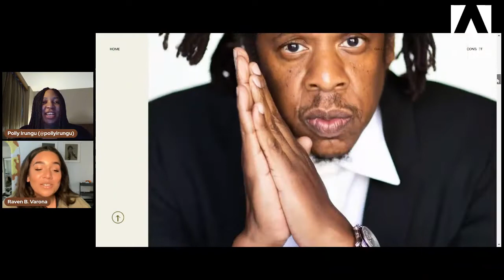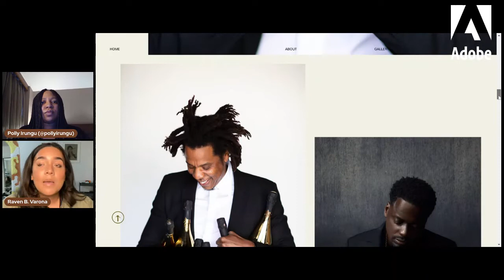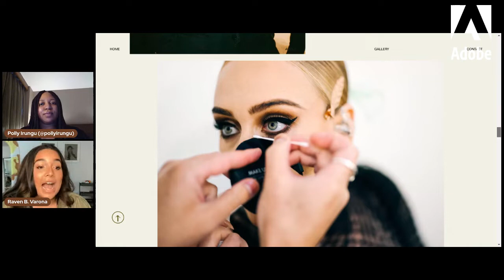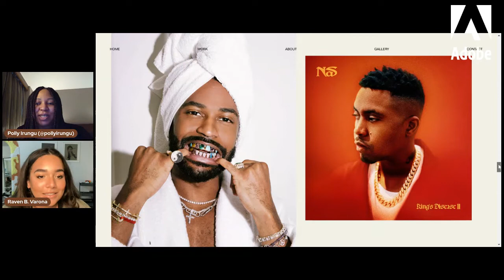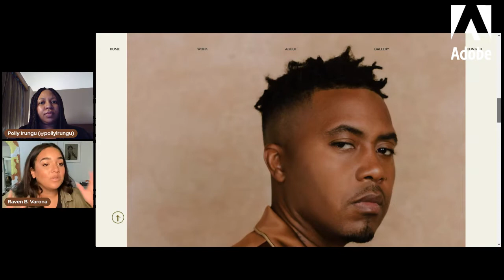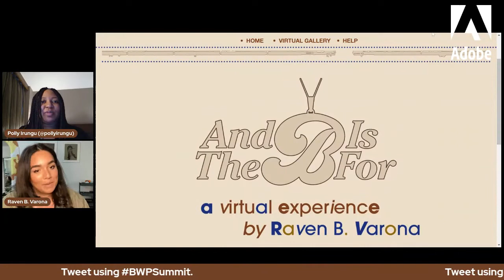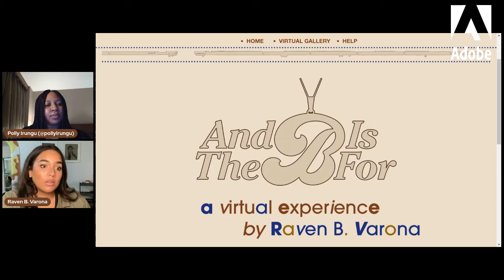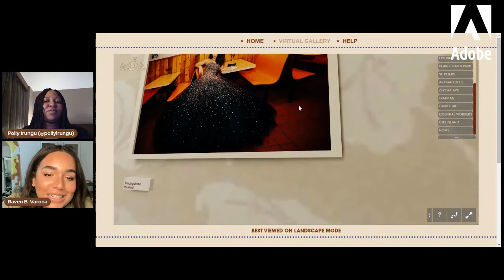Black Women Photographers: A Conversation with Raven B. Varona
Raven B. Varona also known as "RavieB" is a photographer born and raised in The Bronx, NY. She began her photography career shooting concerts and events in downtown New York. Capturing these important cultural moments sparked her photography career. Her work is intimate and colorful. She prioritizes the subject from a very feminine perspective. When looking at her photos, she wants you to feel a familiarity between her and her subjects.